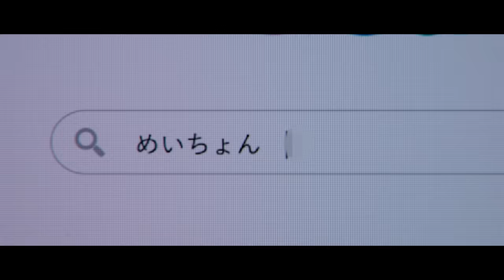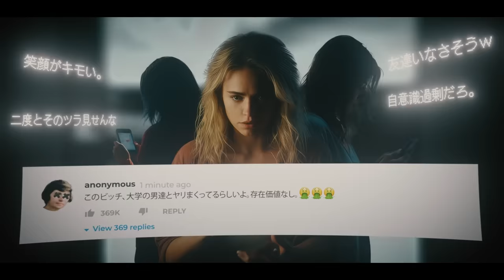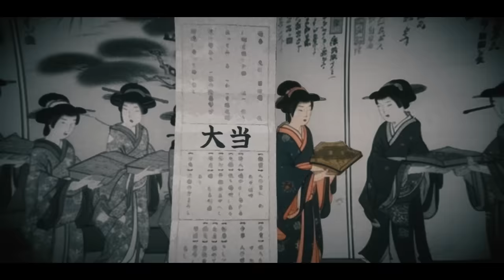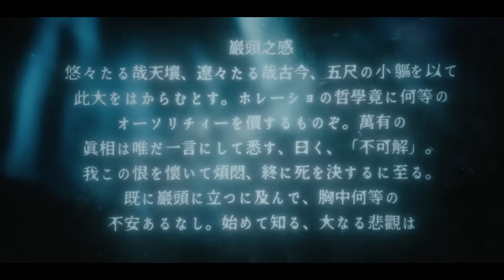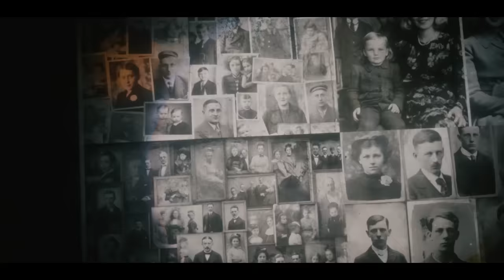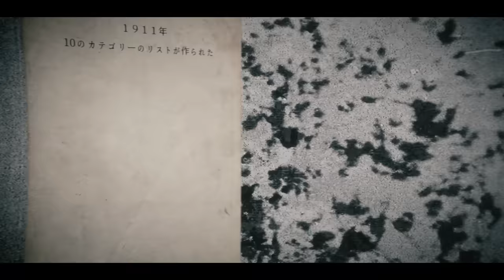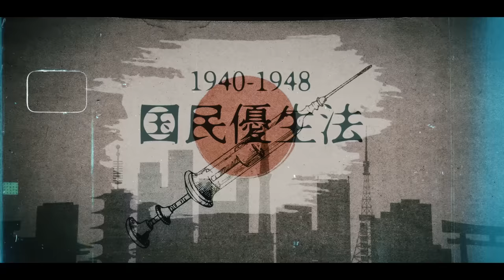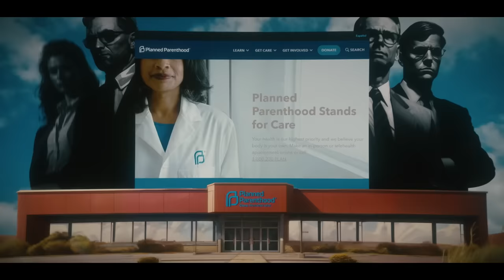世界を支配する最も危険な思想とは？！【発表あり】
ID：Naokimanshow